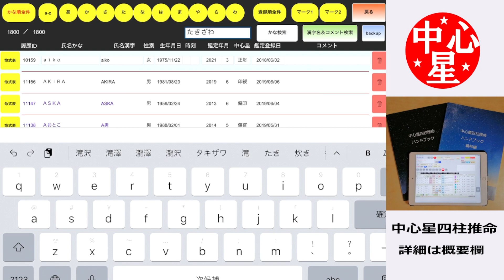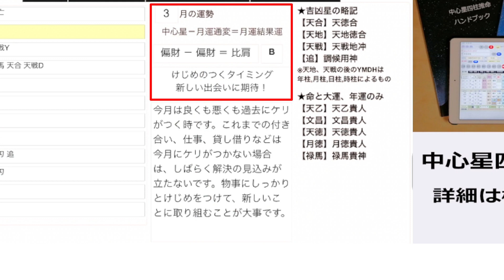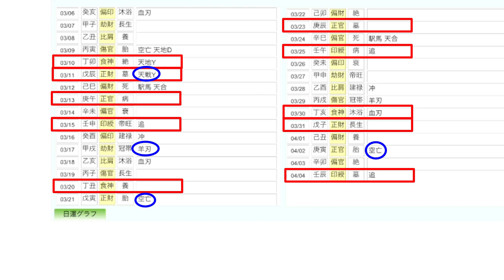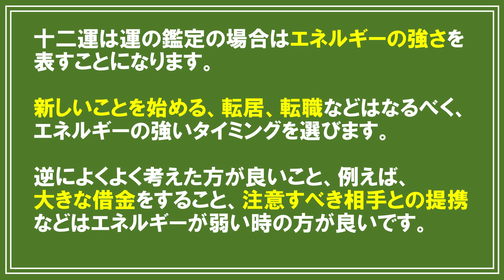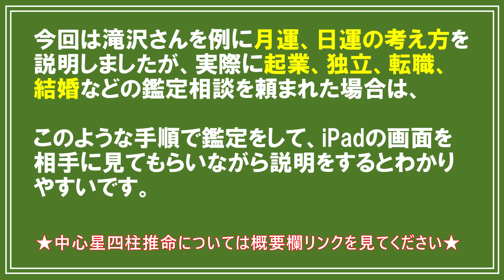滝沢秀明さんの運勢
★プロ向け鑑定・中心星四柱推命